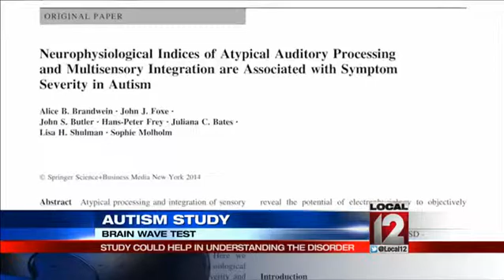Brain wave test could help in autism study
CINCINNATI (John Lomax) -- One in 68 children is diagnosed with autism.

That was the estimate from the Centers for Disease Control and Prevention. Cuba Cooper and Nalani Roland have autism. They are taking part in a study that could someday help classify and diagnose autism earlier.

Researchers at the Albert Einstein College of Medicine are testing how quickly children with autism recognize a tone and picture of a circle. Electrodes measure both the child's brainwaves and how fast the brain responds to sights and sounds.

Sophie Molholm, PhD, of the Albert Einstein College of Medicine said, "Within the first quarter of a second, or within the first tenth of a second, how's this information being processed?"

For the new study, 43 autistic children ages 6 to 17 were tested. Scientists hope their work can one day be used as a tool for earlier diagnosis and help doctors more accurately pinpoint where a child falls the autism spectrum. Cuba's mom, Selene Cooper, says that's important for families.

"Even with the help that Cuba got, if I didn't do the early intervention, I don't think he would be at the level he is right now," Selene said.

She credits his more than 10 years of treatment for helping him do well in school. The researchers found children with autism process some sensory information more slowly.